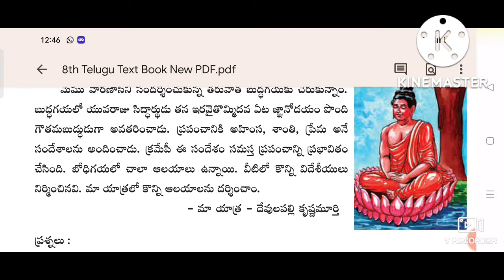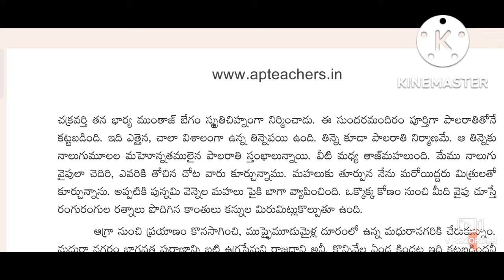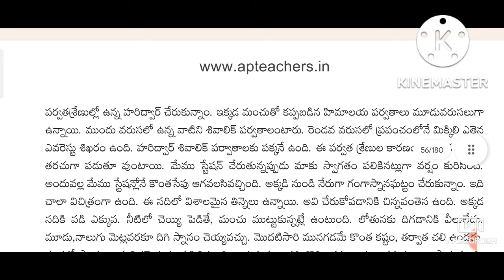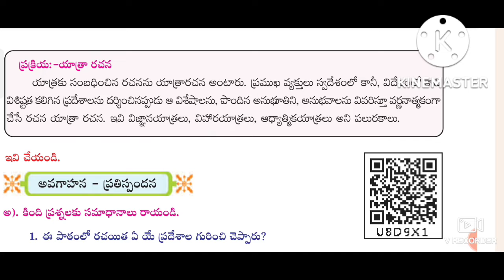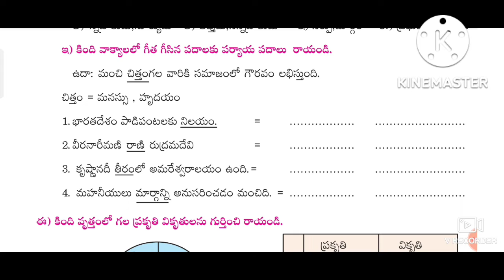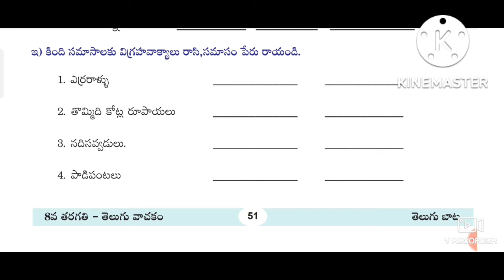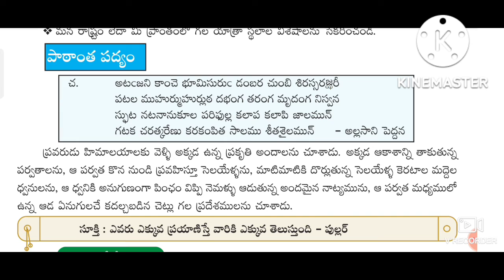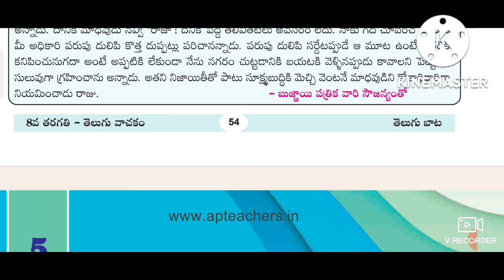8వ తరగతి తెలుగు పాఠం 4 నా యాత్ర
8th class Telugu New syllabus
Naa యాత్ర